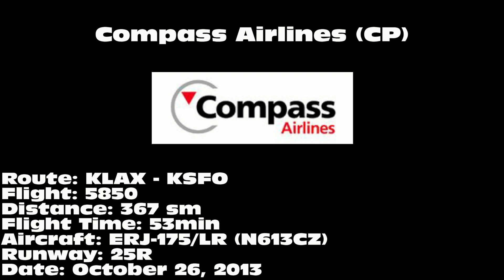Compass Airlines ERJ-175/LR [N613CZ]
Compass Airlines ERJ-175/LR departing on 25R from Los Angeles International Airport (LAX) on October 26, 2013